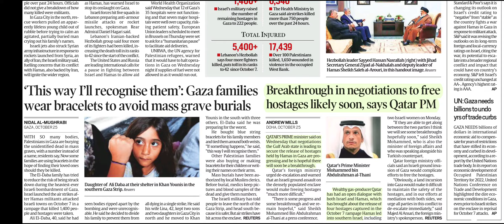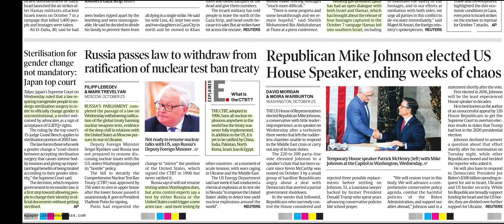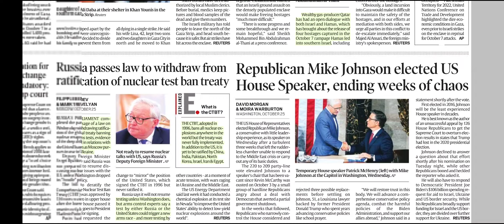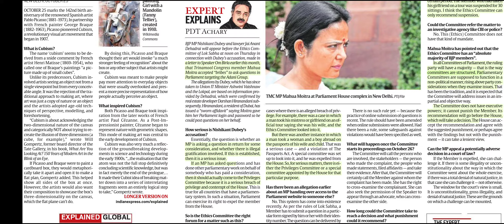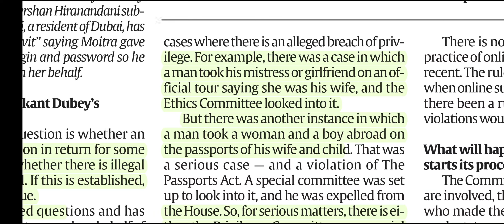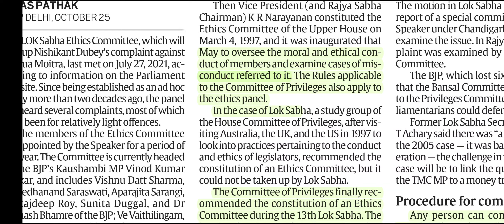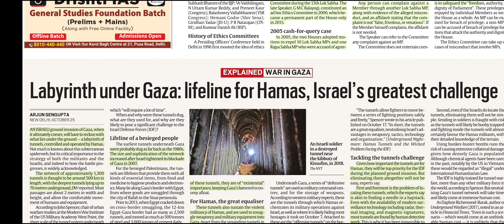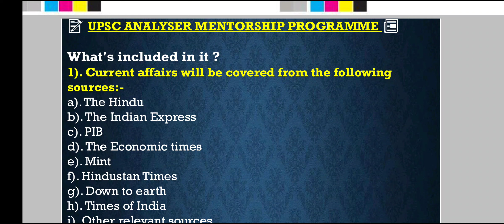26 October, 2023 | INDIAN EXPRESS SIMPLIFIED I इंडियन एक्सप्रेस I Indian Express newspaper Analysis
📝 UPSC ANALYSER MENTORSHIP PROGRAMME 📰
What's included in it ?
1). Current affairs will be covered from the following sources:-
a). The Hindu
b). The Indian Express
c). PIB
d). The Economic times
e). Mint
f). Hindustan Times
g). Down to earth
h). Times of India
i). Other relevant sources
For the period starting from January 2023 to March 2024
2). Prelims specific series in which all the important topics will be covered + 10 Full length tests for practice.
3). Mains specific mentorship will be provided.
. PRICE = 5K one time payment or 1K per month .
YOU CAN MAKE PAYMENT VIA UPI TO
upscanalyser.ibz1@icici
 AND SEND YOUR NAME, EMAIL-ID ,MOBILE NUMBER(OR TELEGRAM ID), PROOF OF PAYMENT TO
Wait for sometime to get added to the premium group where you will get link for the videos.

26th, October 2023 II Today's Indian Express Newspaper Analysis
UPSC CIVIL SERVICES EXAMINATION hu
CURRENT AFFAIRS